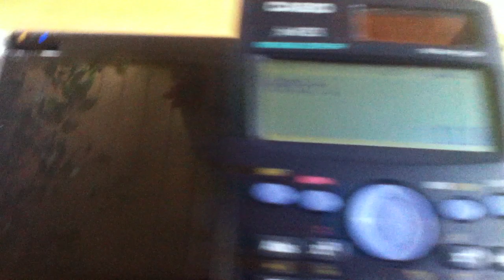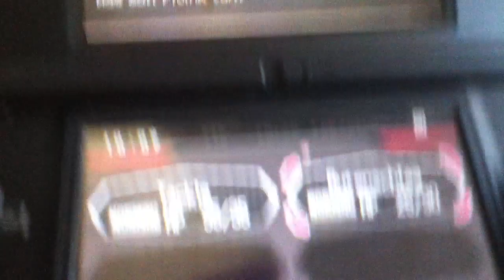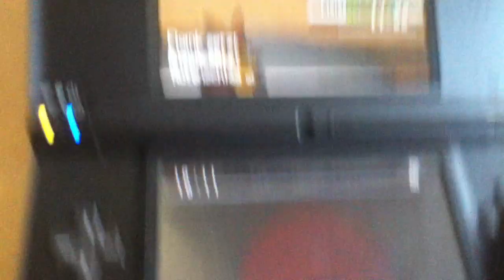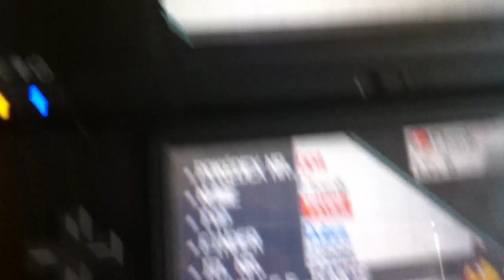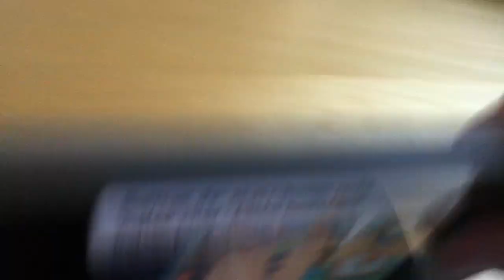Shiny female Tepig after only 1110 SRs (White)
Hey guys, I cant believe my luck o.O After only 1110 a freaking shiny Tepig appeared on my White #2! It is female, has a mild nature and looks incredible o.O

Im sorry for ending the video at a weird point, but my Movie Maker keeps messing with my videos, so I am not able to upload the whole video (yet)...